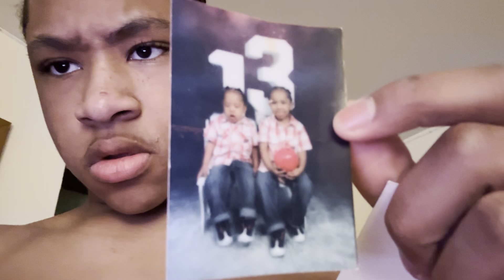￼Ohhdattstay2x separated his closet!!(Wont believe how messy it was😱😱